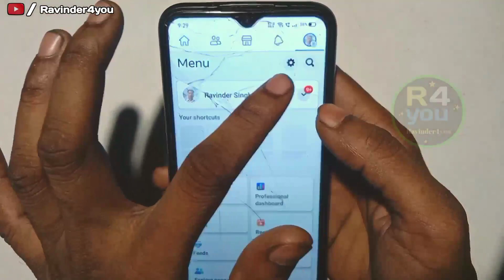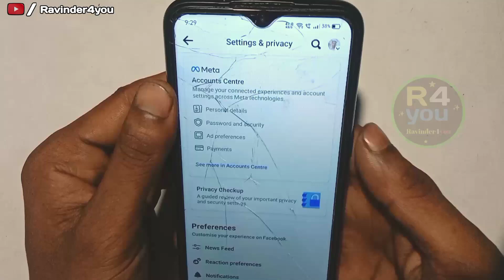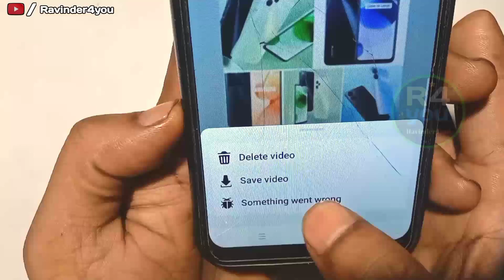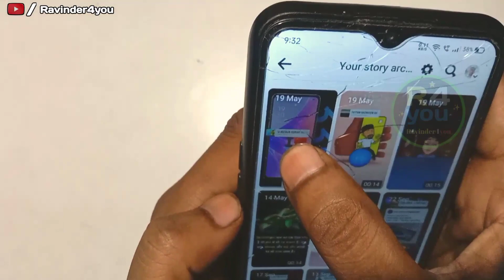Facebook Ki Purani Story Kaise Delete Kare || How To Delete Old Story On Facebook 2023 || Fb Story